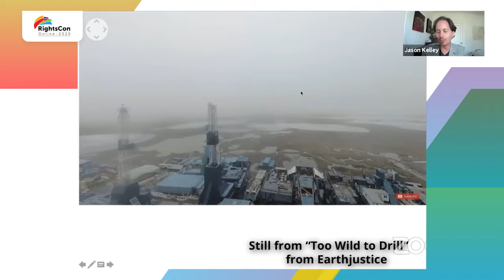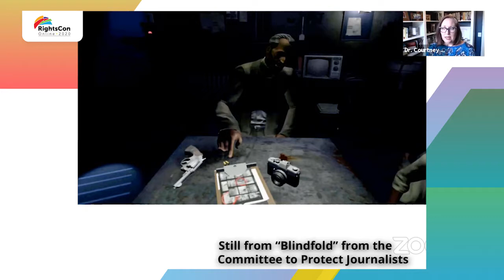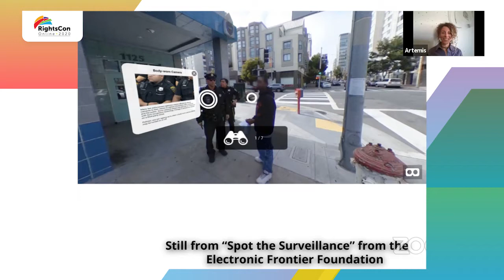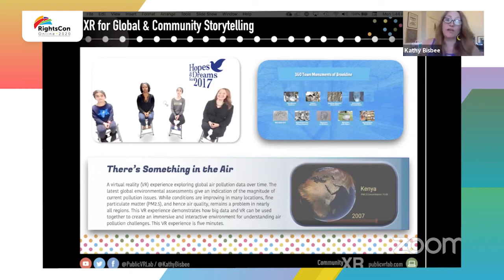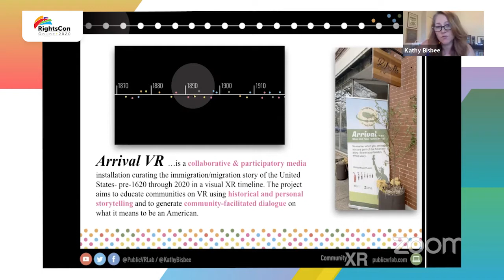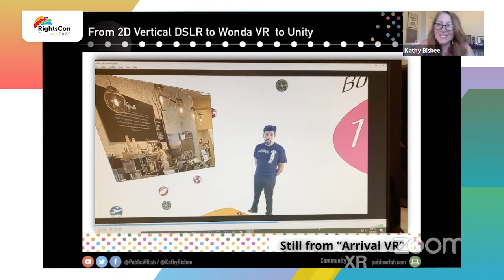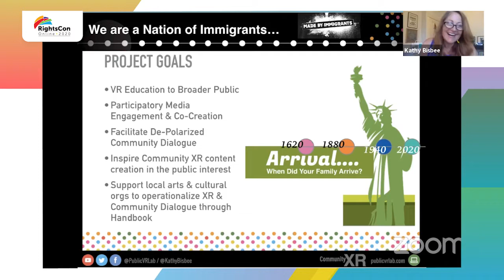EFF at RightsCon 2020: Creating virtual reality for public good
Mission-driven organizations rely on storytelling to convey the core of their work and to engage the public. Recently virtual reality, augmented reality, and 360-degree video have emerged as new media paradigm for storytelling. Although primarily associated with high-end gaming, these media tools are very effective for conveying information and participatory narratives that may otherwise be hard to access. Due to the open-source code and frameworks, and the descending costs of equipment, it is now possible to create a simple but effective experience on a limited budget.  Representatives from EFF, Earthjustice, Committee to Protect Journalists, and the Public VR Lab will share how to use these media tools to make the "invisible visible" through different technical and community engagement approaches, encouraging active dialogue with the audience around why and how VR can make sense, build power and awareness, and grow internal capacity for both large and small advocacy organizations.

We will also present how the experiences we created were accessed and responded to by participants. We will invite the audience to ask questions about how we create these experiences and will share what resources are necessary to create their own.  We will also talk about critical privacy issues with VR such as the collection of biometrics and the coming of advertising and propaganda in VR/AR, provide lessons learned, and share resources for organizations considering operationalizing VR into their outreach, community engagement and education, policy and fundraising campaigns.

With Jason Kelley, Digital Strategist, Electronic Frontier Foundation; Kathy Bisbee, Co-Founder, Public VR Lab; Artemis Schatzkin, Web Developer, Electronic Frontier Foundation; Rebecca Bowe, Communications Strategist, Earthjustice; Courtney Radsch, Advocacy Director, Committee to Protect Journalists